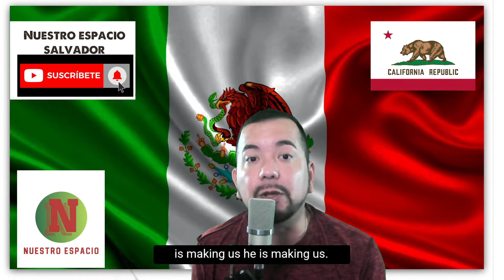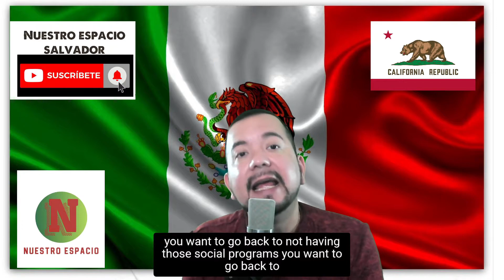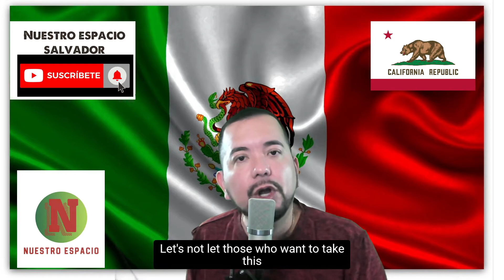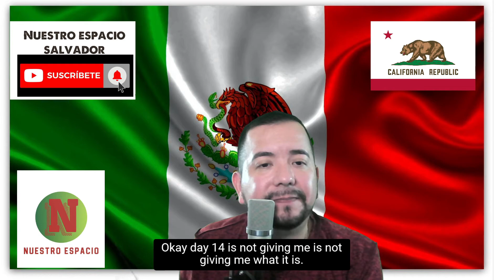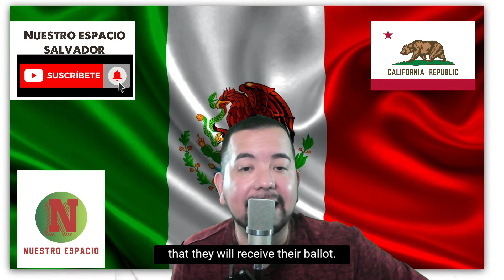CRISIS Y EMERGENCIA EN CALIFORNIA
QUIEREN SACAR AL GOVERNADOR DE CALIFORNIA  Y LA GENTE DE CALIFORNIA TIENE QUE ENVIAR SUS BOLETAS
AQUI EN EL PROGRAMA NUESTRO ESPACIO
NUESTROESPACIOSALVADOR